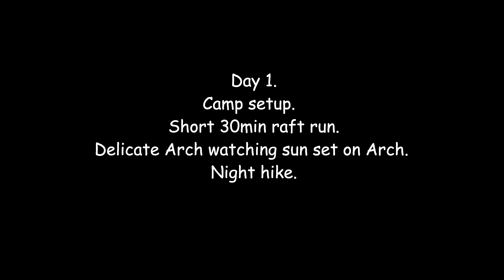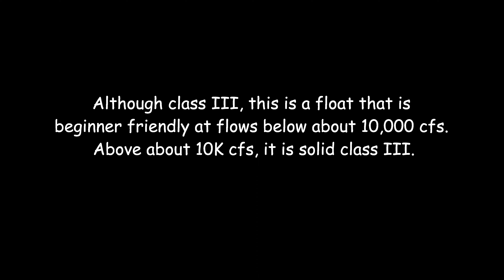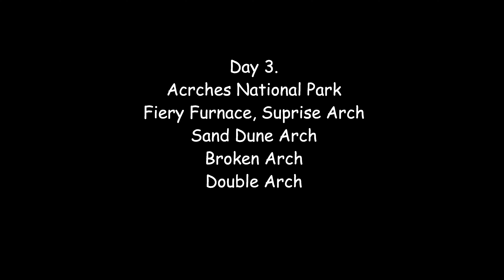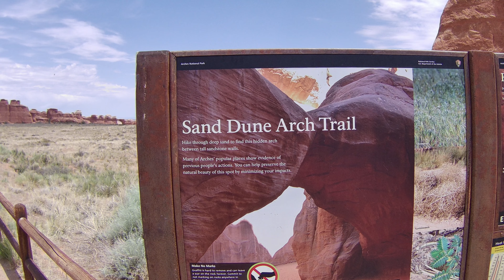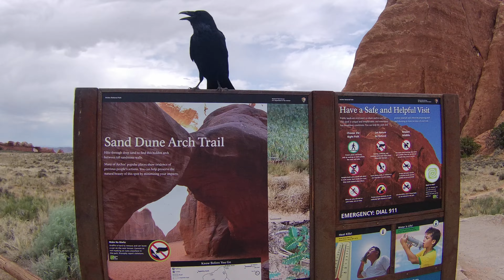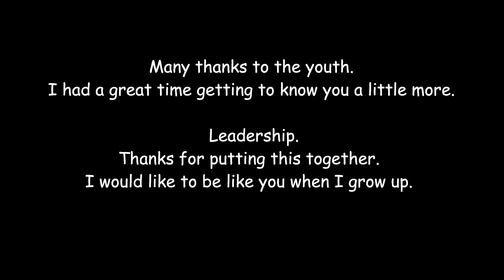YM Moab 2024